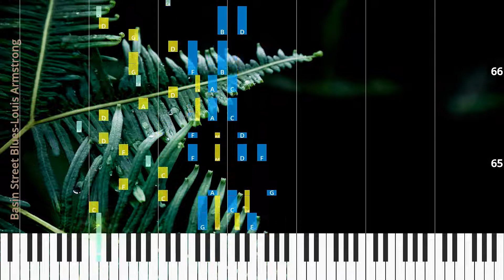🎹Basin Street Blues, Chord & Lyrics, Louis Armstrong, Synthesia Piano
♫ Synthesia Piano Tutorial, Chord & Lyrics: Basin Street Blues, Louis Armstrong

♫ Louis Armstrong Piano Tutorial
♫ Louis Armstrong Chord
♫ Louis Armstrong Lyrics
♫ Louis Armstrong Subtitle
♫ How to play Basin Street Blues
♫ Basin Street Blues Piano Chords
♫ Basin Street Blues Piano Easy
♫ Basin Street Blues Piano Difficult
♫ Basin Street Blues Piano Cover
♫ Basin Street Blues Piano Remix
♫ Basin Street Blues Piano Tutorial
♫ Basin Street Blues Notes
♫ Basin Street Blues Piano Tiles
♫ Basin Street Blues Easy Slow
♫ Basin Street Blues Academy Piano